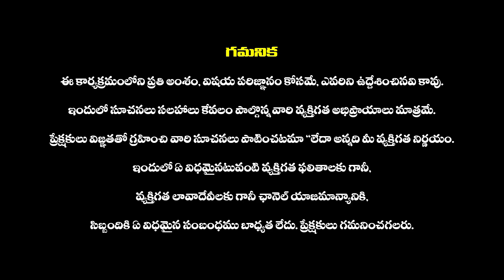కర్కాటక రాశి వారికి రాణించే కాలం అన్ని శుభఫలితాలే..|Karkataka Rasi June Rasi Phalalu 2024 |horoscope